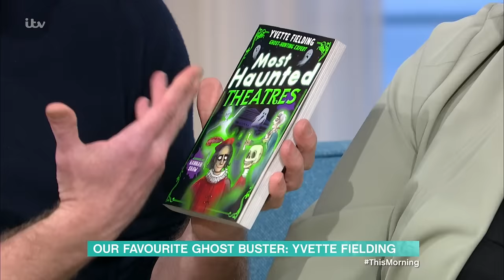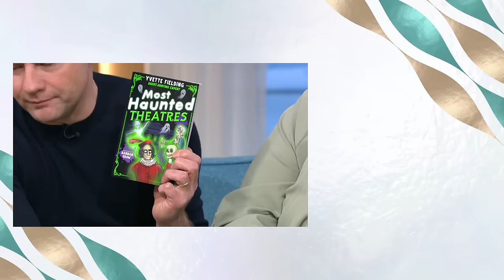Our Favourite Ghost Buster Yvette Fielding Shares Her Paranormal Stories | This Morning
The supernatural world has always possessed a powerful hold on us - and whether you believe that those bumps in the night and strange goings on are ghosts in the night, or (and let’s be honest, more likely) the draft from an open window - we love to be scared all the same. No one more so than Yvette Fielding, Britain’s Ghost Hunter in Chief, who joins us with an invite to Most Haunted Live and shares with us ghost stories from her latest book.